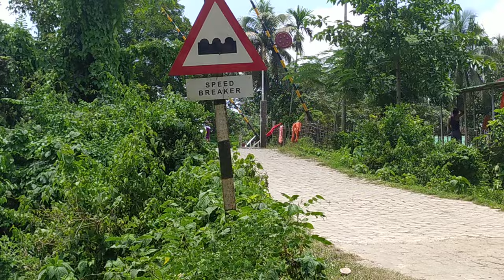my working area